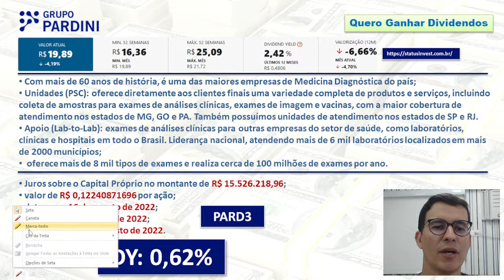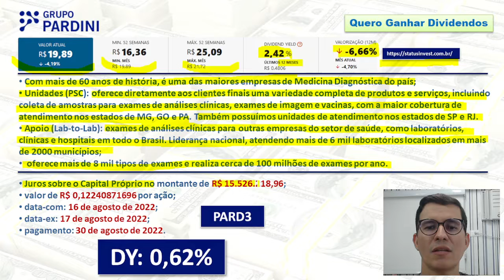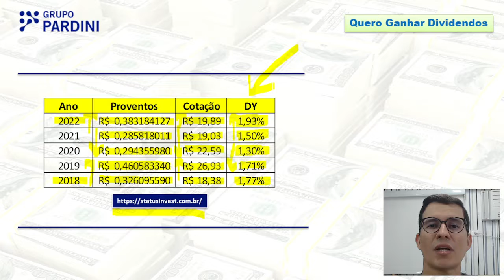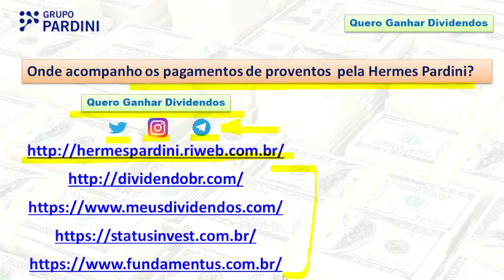Grupo Pardini pagará R$ 15,5 milhões em JCP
00:00 Abertura
00:19 Pagamento de Juros sobre o Capital Próprio pelo Grupo Pardini
03:47 Onde acompanhar pagamento de proventos?
04:21 Fechamento

• Com mais de 60 anos de história, é uma das maiores empresas de Medicina Diagnóstica do país;
•  Unidades (PSC): oferece diretamente aos clientes finais uma variedade completa de produtos e serviços, incluindo coleta de amostras para exames de análises clínicas, exames de imagem e vacinas, com a maior cobertura de atendimento nos estados de MG, GO e PA. Também possuímos unidades de atendimento nos estados de SP e RJ.
•  Apoio (Lab-to-Lab): exames de análises clínicas para outras empresas do setor de saúde, como laboratórios, clínicas e hospitais em todo o Brasil. Liderança nacional, atendendo mais de 6 mil laboratórios localizados em mais de 2000 municípios;
•   oferece mais de 8 mil tipos de exames e realiza cerca de 100 milhões de exames por ano.
• Juros sobre o Capital Próprio no montante de R$ 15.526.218,96;
•  data-com: 16 de agosto de 2022;
•  data-ex: 17 de agosto de 2022;
•  pagamento: 30 de agosto de 2022.